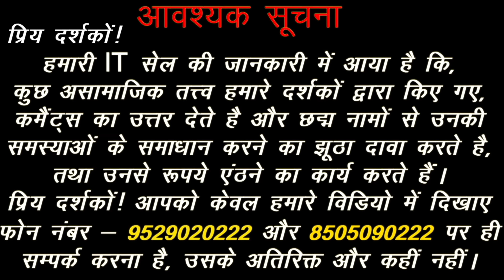Shani Rashi Parivartan 2023 | saturntransit2023 | Aaj ka Rashifal 17 Jan 2023 | Acharya Chandrakant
*(विशेष सूचना )*

प्रिय दर्शकों !

1. Shani Rashi Parivartan.
2. Shani Rashi Parivartan 2023.
3. Shani Gochar 2023.
4. Saturn Transit.
5. Saturn Transit 2023.
6. Effect of Saturn Transit.
7. Shani gochar ka fal 2023 mein.
8. Aaj ka Rashifal.
9. Today Horoscope in Hindi.
10. Daily Rashifal in Hindi.
11. Rashifal Today.
12. Rashifal Aaj ka.

Acharya Chandrakant Ji explains about Shani Rashi Parivartan 2023.